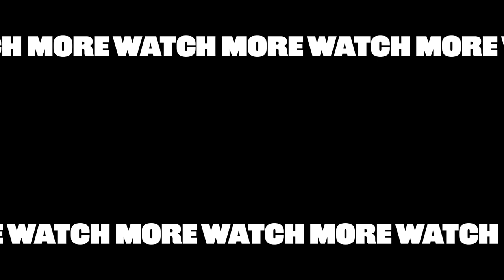Tyler Lepley Reads Thirst Tweets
Season 2 of "Harlem" might be over, but we're still celebrating the show! So, we sat down with series star Tyler Lepley for a juicy round of Thirst Tweets and fans did NOT hold back! Things got a little hot, but could Tyler handle the heat? There's only one way to find out!

MUSIC
SFX Provided By AudioBlocks
Damn Right_Fullmix
Licensed via Warner Chappell Production Music Inc.

STILLS
/BuzzMoji

EXTERNAL CREDITS
Asia Feliciano